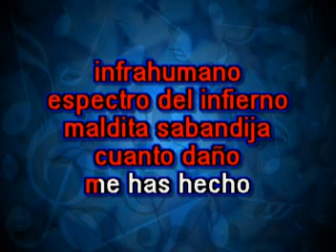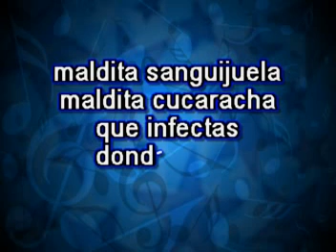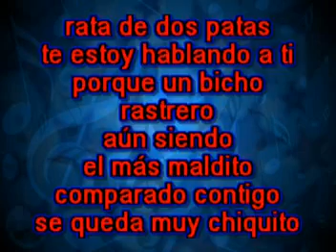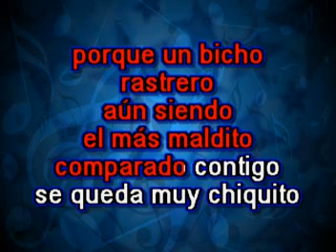Rata De Dos Patas - Paquita la del Barrio - Karaoke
La rata de dos patas cantando con la mejor música de karaoke al estilo de Paquita la del Barrio